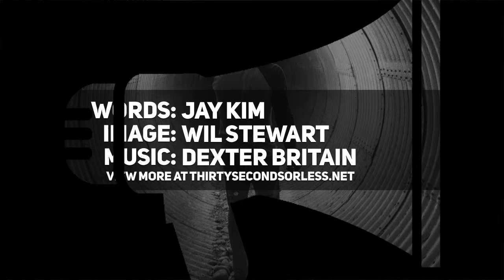Missing Exegesis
Words: Jay Kim
Image: Wil Stewart